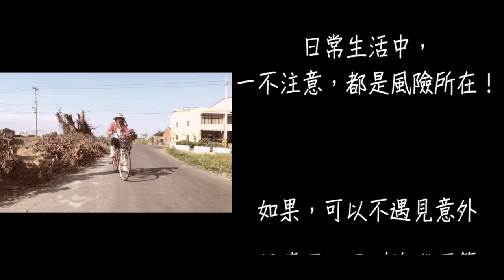【斜槓崛起網紅競賽】意外遇見你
江湖在走，保險要有～
國泰人壽特別舉辦「斜槓崛起網紅競賽」
邀請學生投稿「保險觀念」的影片來傳遞保險的真價值
就讓我們一起透過年輕人的眼睛來看保險
日常生活，風險無所不在，
提前做好足夠準備，
將可以減輕意外帶來的傷害與壓力~